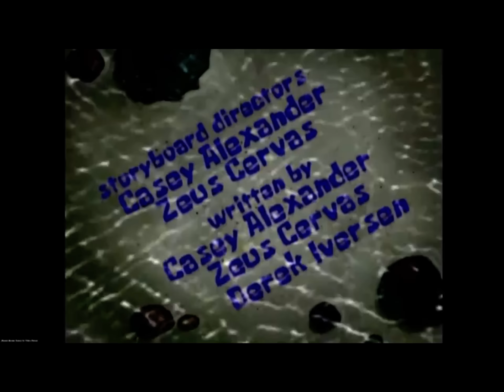spongebob the wreck of the mauna loa title card